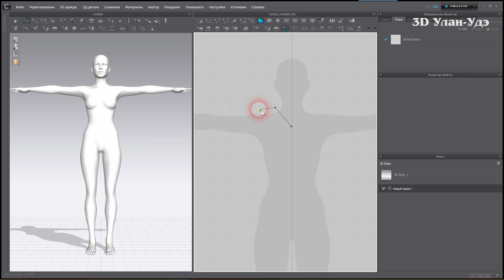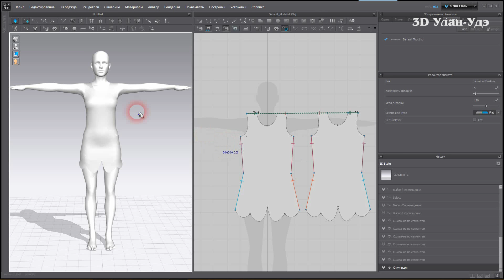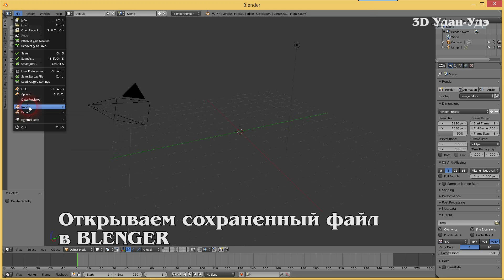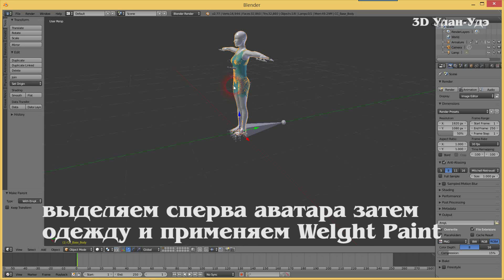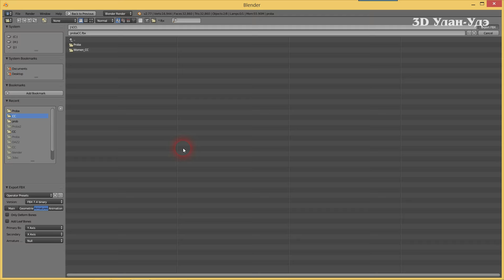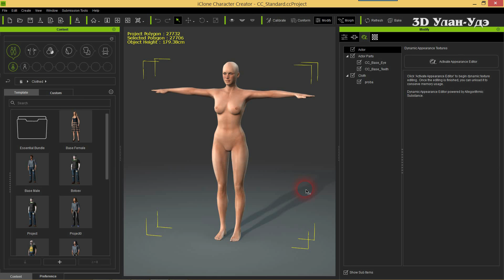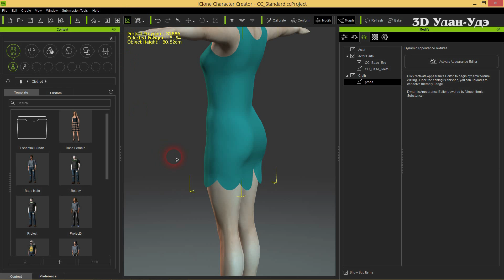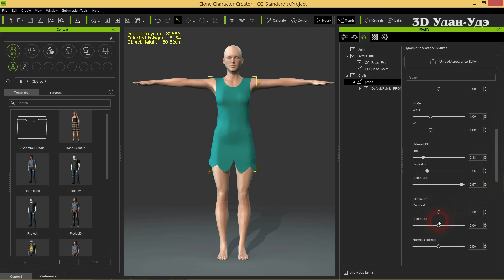Создание одежды в CLO Enterprise для iClone CC